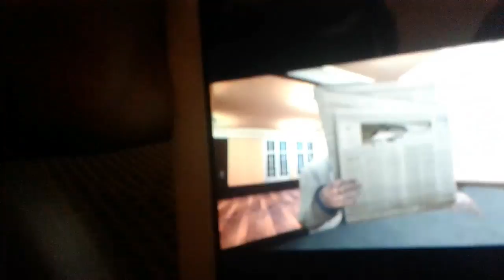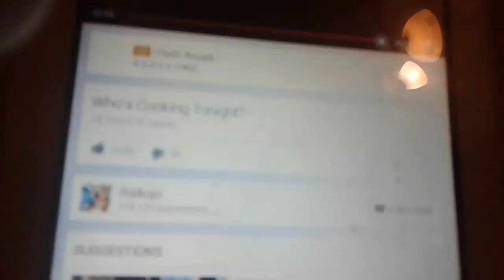Reacting to sfm left 4 dead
Real video:Who's cooking to night